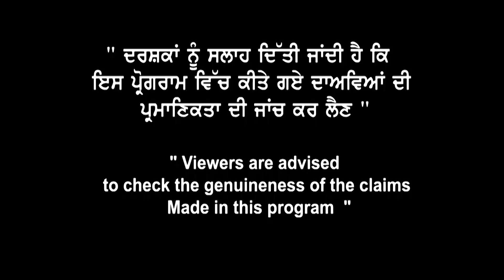The big clarity came on Jan intake 2022 Results | Landmark immigration